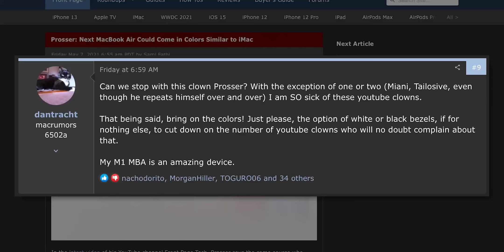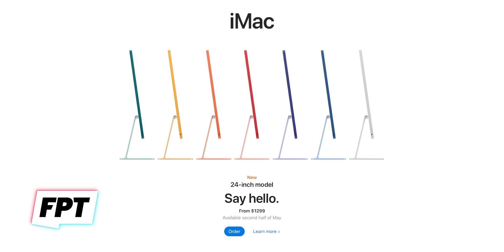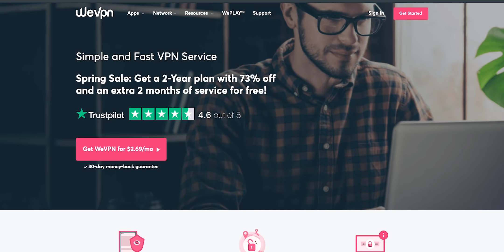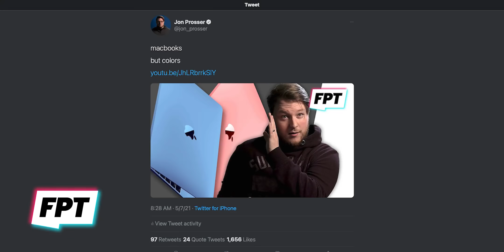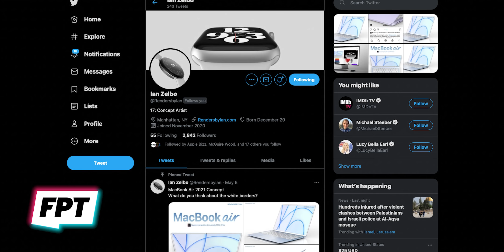Apple's M2 MacBook Air - HERE YOU GO! EXCLUSIVE FIRST LOOK! New design, colors, and more!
EP. 1042 - Apple's M2 MacBook Air - HERE YOU GO! EXCLUSIVE FIRST LOOK! New design, colors, and more!